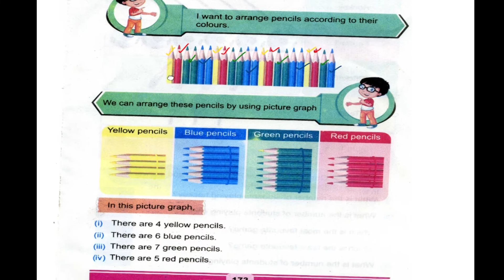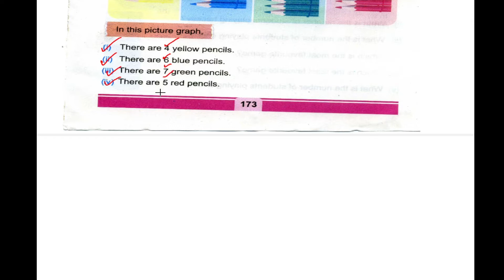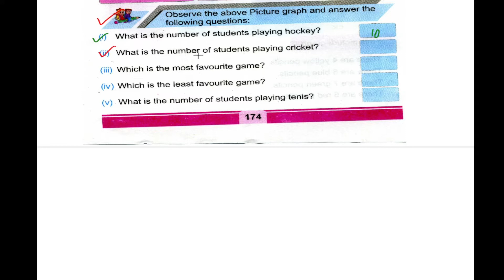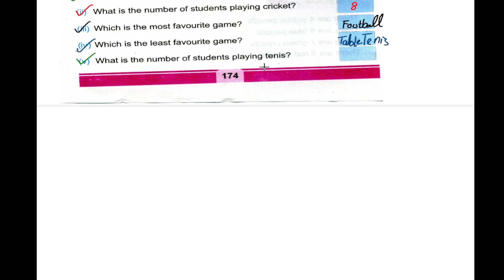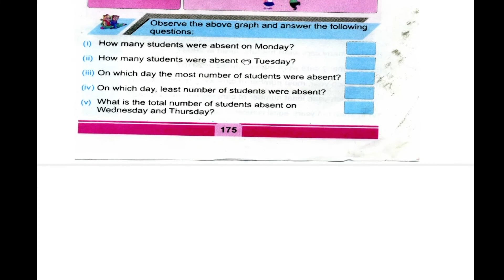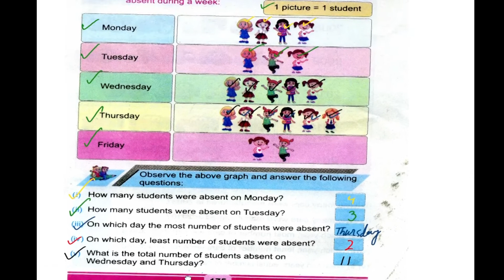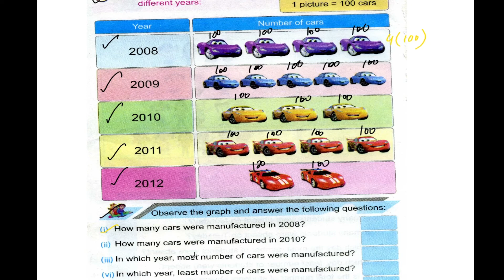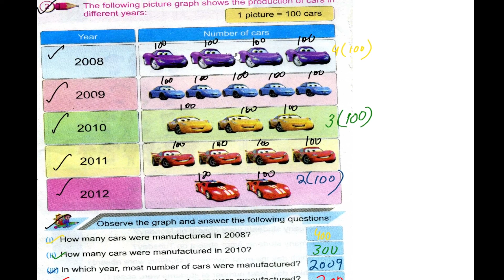Exercise 2 Unit No 7 Class 3 | Data Handling@educationuptoclass12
Exercise 2 Unit No 7 Class 3 | Data Handling